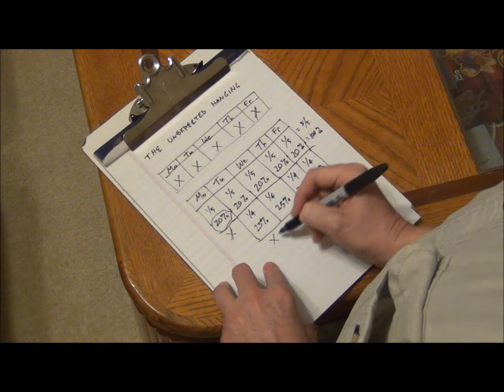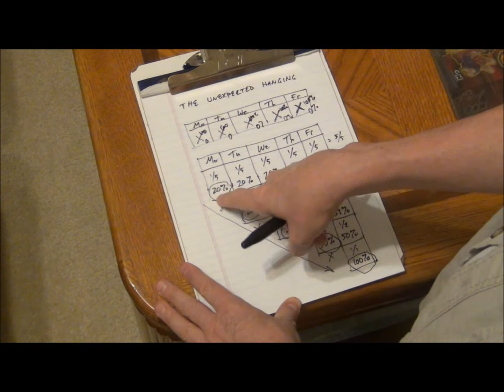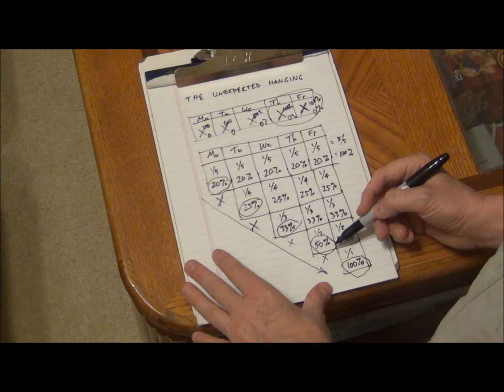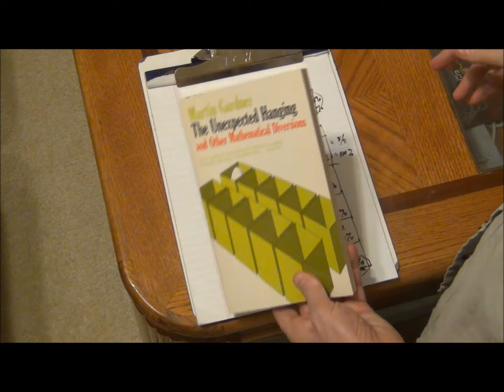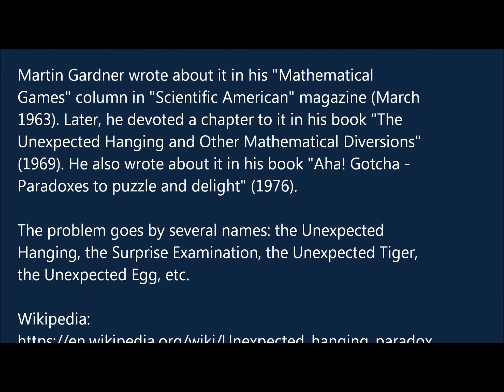The Unexpected Hanging Paradox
(My take on it)

This is a logical paradox invented in the 1940s and first written about by Michael Scriven in 1951, and then later by Martin Gardner in his 1963 "Mathematical Games" column in "Scientific American" magazine.

It goes by several names, including: the Unexpected Hanging, the Surprise Examination, the Unexpected Tiger, etc.

David R. Tribble
Sep 2020